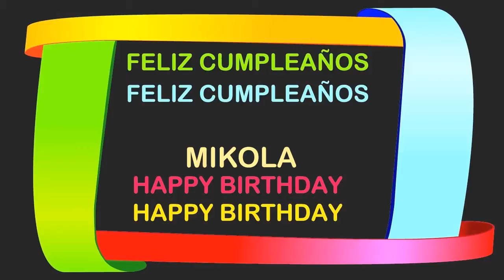Mikola Birthday Postcards & Postales - Happy Birthday